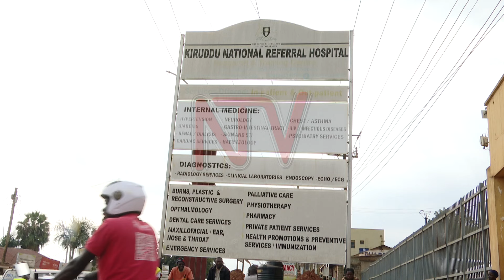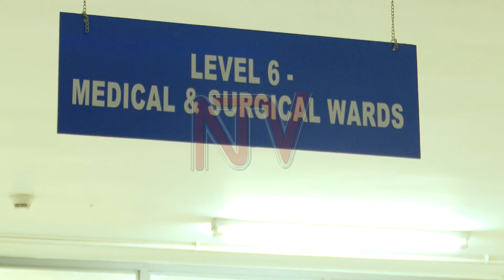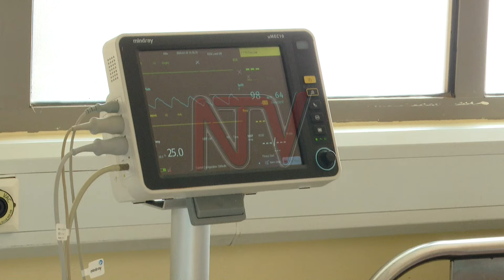Kiruddu hospital sees rise in gallstone cases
Kiruddu National Referral Hospital has noted an increase in the number of patients, especially women, suffering from symptomatic gallstone disease requiring surgical intervention. Health workers are now urging the public to reduce their intake of fatty foods, engage in regular exercise, and undergo regular health check-ups, as reported by Norbert Atukunda.